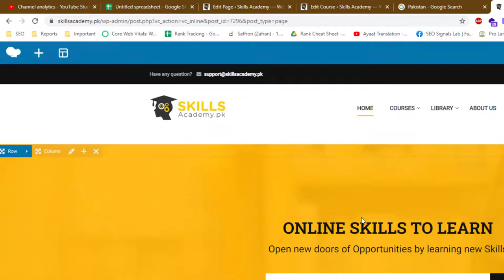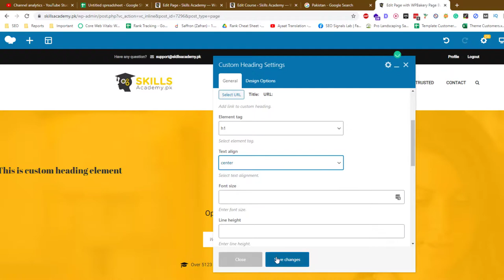How to Find and Fix Missing H1